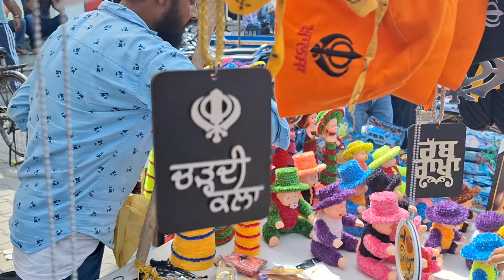Rakhri Mela Nissing 2023 full 🔴 All video